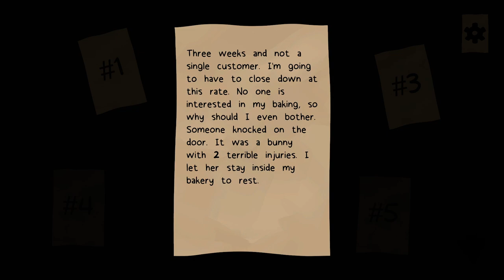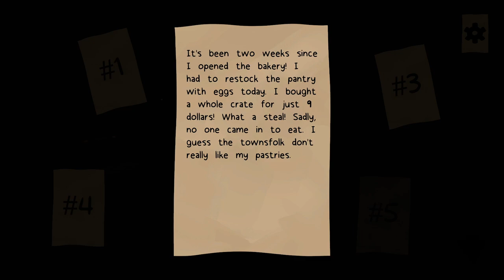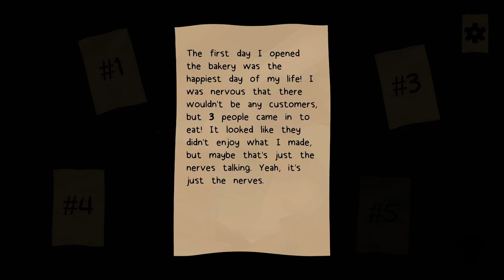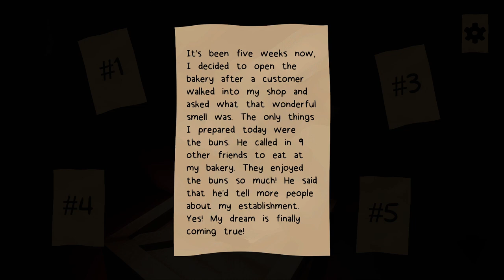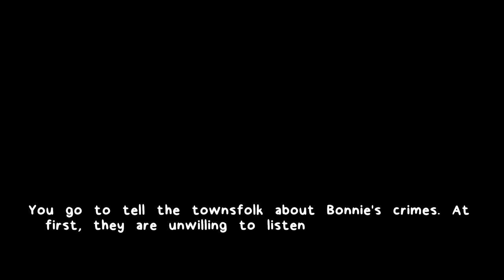Sweeney Todd but Make it Cute | Bonnie's Bakery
Lil' ol' me?? Disappearing townsfolk and turning them into baked goods?